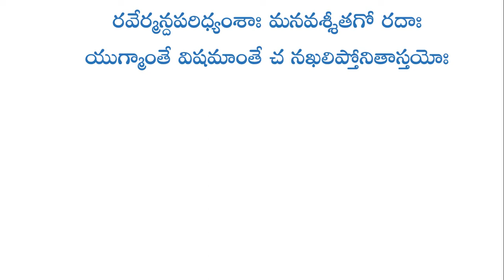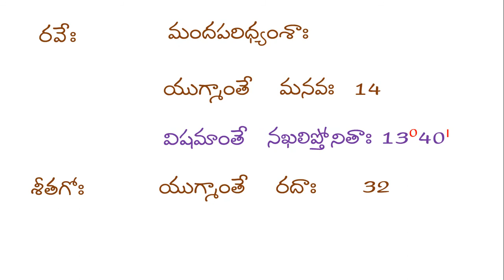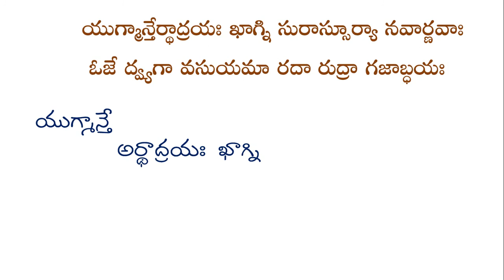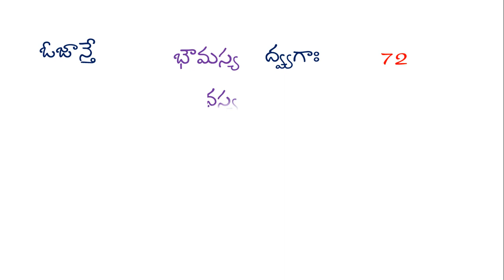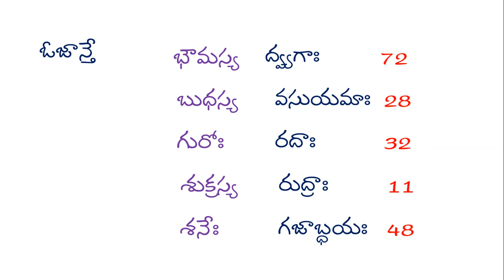Surya Siddhant - 49 (Telugu) (మందపరిధి ప్రమాణము)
మధ్యమాధికారములో సాధించిన మధ్యమగ్రహములనుండి స్పష్టగ్రహములను సాధించుటకు అవసరమైన సామగ్రిలో మందపరిధి కూడ ఒకటి. ఈ మందపరిధి పై అవగాహన ఏర్పరిచే ప్రయత్నము దీని తరువాతి భాగములో చేయబడుతుంది. ఈ భాగములో స్పష్టాధికారము యొక్క రెండు శ్లోకములలో ఆచార్యుడు ప్రతిపాదించిన మందపరిధి ప్రమాణములు ఇవ్వబడినవి.